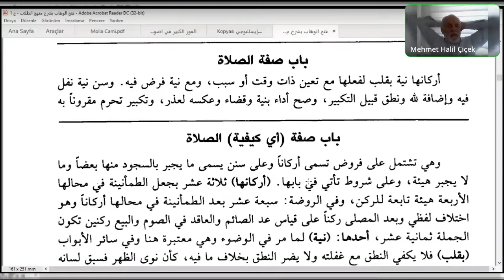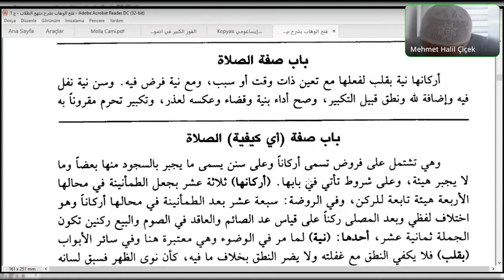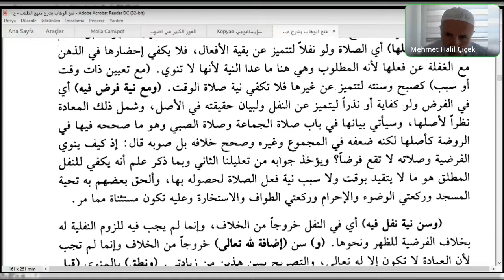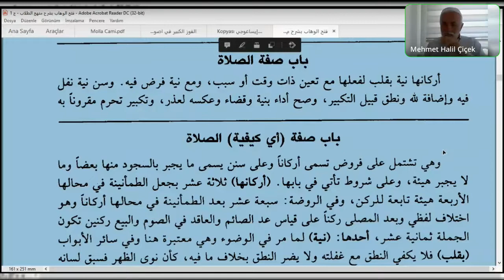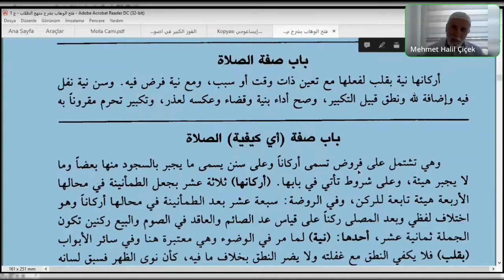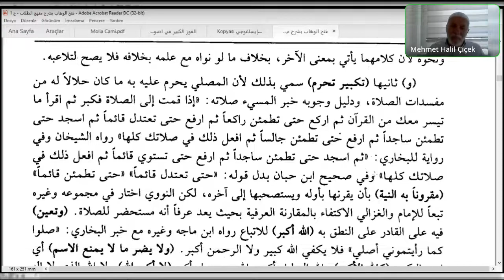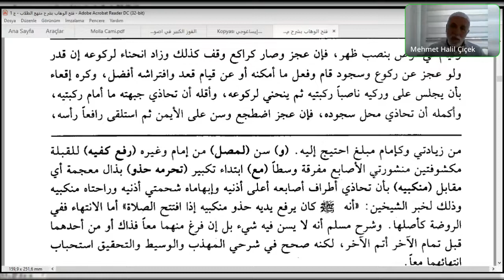Seyda Halil Çiçek | Menhecü't-tullâb | Zekeriyyâ el-Ensârî | Ders: 27 | Namaz (8)